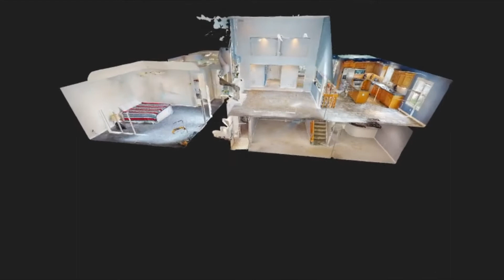5666 FOX HOLLOW CT, SYLVANIA, OH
JUST LISTED!

5666 FOX HOLLOW CT
SYLVANIA, OH

3 BED / 2.5 BATH / 3,018 SQFT / $389,000

Welcome Home to Eagle Trace! This One Story residence with a basement has been well maintained and updated by the original owners since 1991. Entering through the front door, you are greeted by a breezeway connected to the dining room and living room which offers vaulted ceilings and skylights. The rest of the main floor consists of a large eat-in kitchen, master bedroom suite with bathroom and walk-in closet, two additional bedrooms with another full bath! The basement offers two recreational rooms, storage room, half bathroom and wet bar! The backyard is great for entertaining with a concrete patio, built-in grill and island, fireplace, and hot tub! Some of the updates include: Roof (2014), Kitchen (2010), Backyard (2009), Furnace (2022), A/C (2022), Garage Door (2022) and Water Tank (2017). Make this home yours today and schedule a showing!